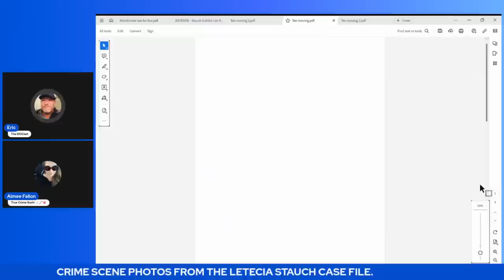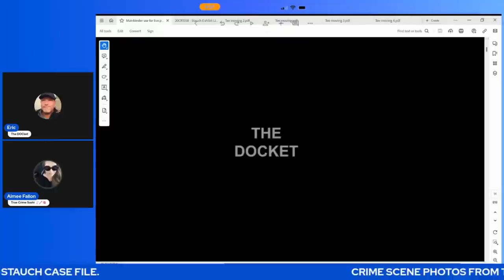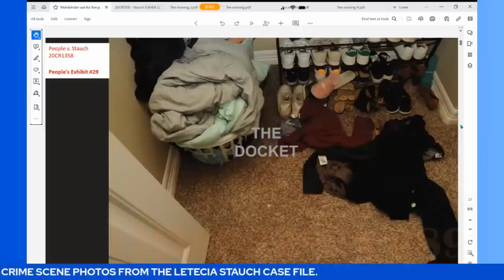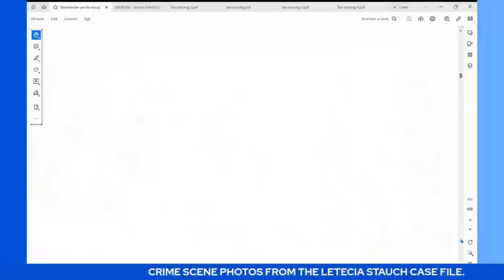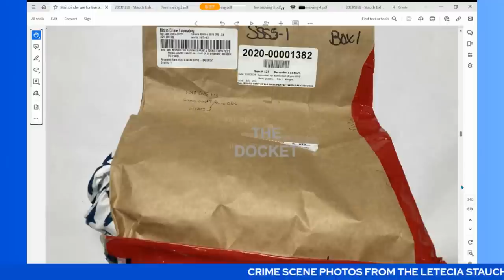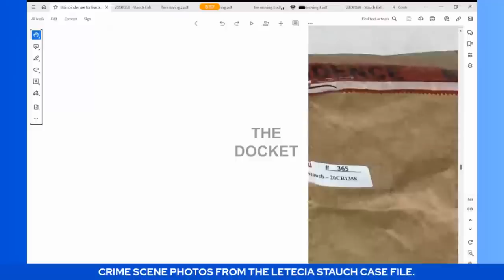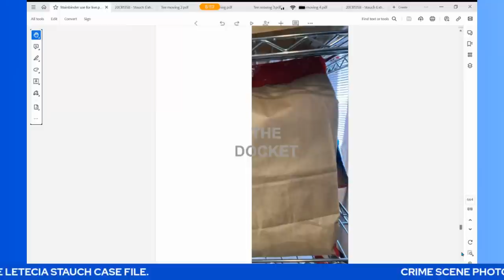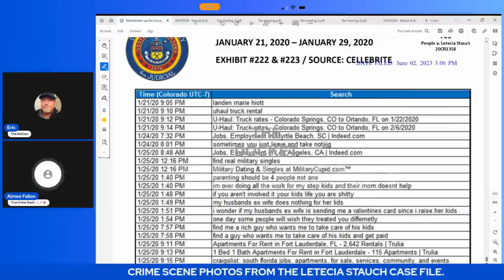CASE FILE SCENE PHOTOS FROM THE LETECIA STAUCH MURDER OF GANNON STAUCH.